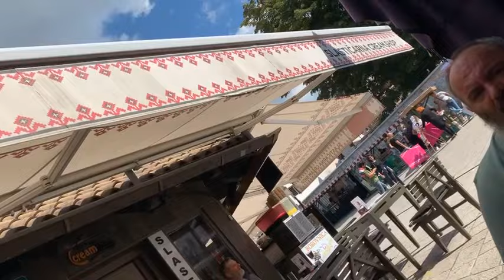Lutja e Çarshisë - Hoxhë Bekir Halimi - Sarajevë